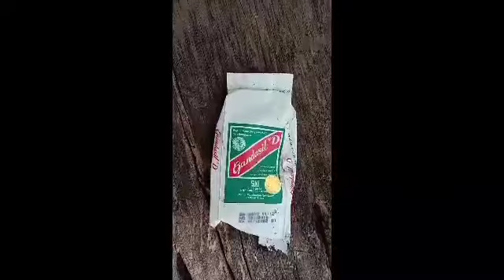karyayaman CARA PENGENDALIAN HAMA KEMANGI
kadang kemangi yang tumbuh subur, perlahan di hinggapi semut. yang kita tak sadari bahwa itu awal gejala serangan hingga daun menjadi keriting. simak baik baik tutorial cara pengendaliannya dalam video